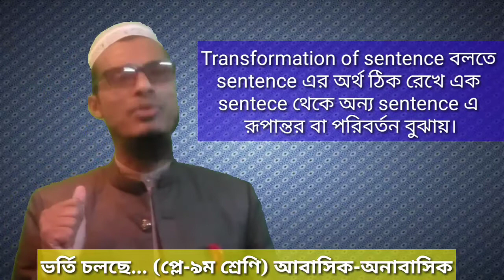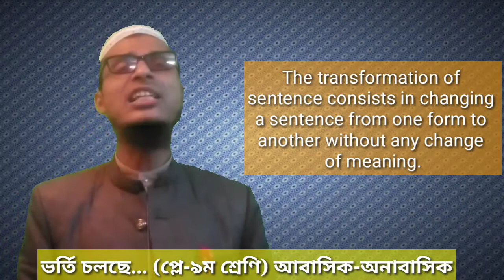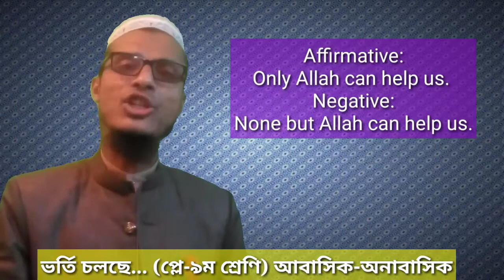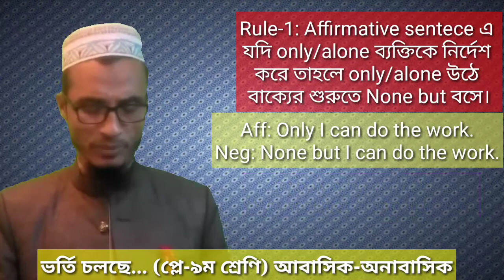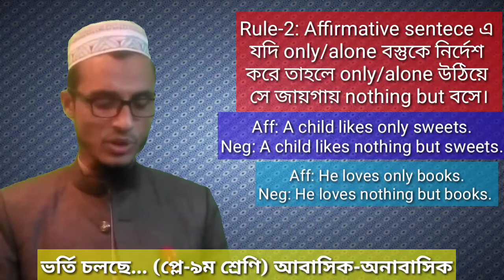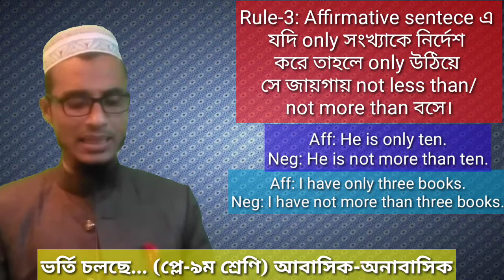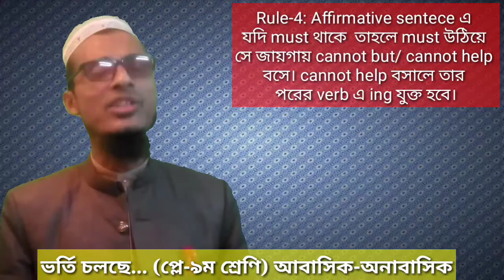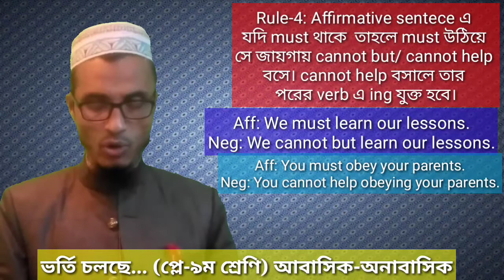Transformation of Sentence